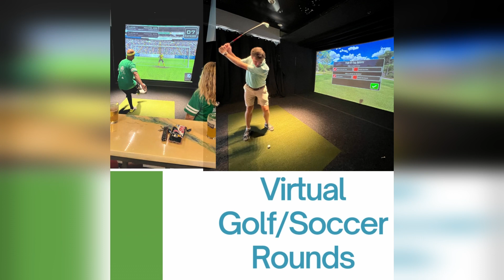2023 Corp Cup Games Promo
The Fun Committee has been working hard on this year's corporate cup. We've kept some old favorites and added some surprises!